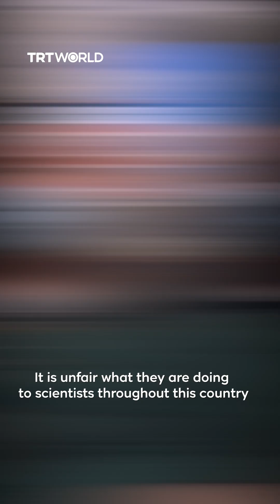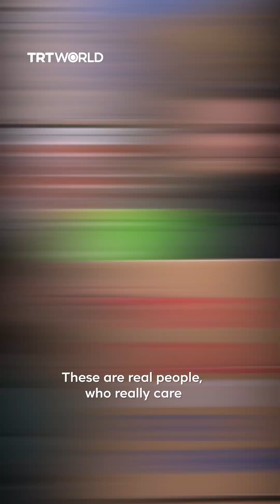Scientists protest Trump’s cuts to research funding and science programs in New York City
"We were lucky to survive a pandemic thanks to NIH-funded science."

In recent weeks, the Trump administration has imposed unprecedented cuts to federal research funding, with the National Institutes of Health (NIH) among the primary targets. This move has sparked concerns among research institutions, which warn of potential job losses and the suspension of critical medical research projects.

In response, the "Stand Up for Science" movement has organised protests in more than 30 US cities, demanding "a restoration of federal scientific funding, the reinstatement of wrongfully terminated employees at federal agencies, an end to governmental censorship in science, and a renewed commitment to diversity in research".

In New York City, thousands gathered at Washington Square Park to stress the importance of continued scientific progress. Protesters voiced fears that these cuts could severely undermine public health and environmental protection efforts, raising deep concerns about the future of both American and global scientific research.